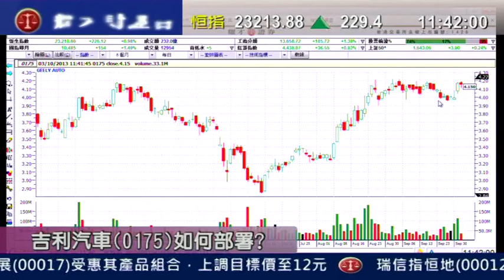耀才財經台 有問必答 鍾蔚茵 郭思治「有問必答：0405、0535、1270」